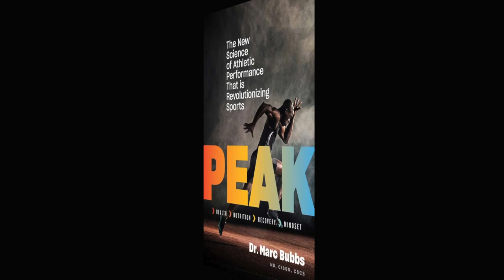Performance Nutrition, Pro Boxing & Building Trust w/ Dr. Scott Robinson PhD & Scott Quigg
Welcome to the PERFORMANCE NUTRITION PODCAST where Dr. Marc Bubbs interviews elite practitioners, coaches and athletes from around the world to help you LEVEL UP your nutrition and performance game.

In this episode, Dr. Scott Robinson discusses pre-camp testing in boxers, the role of carb periodization in training camp, how the nutrition strategy changes when making-weight and the dangers of old-school weight loss techniques, as well as how to fuel to perform on fight night.

Professional boxer Scott Quigg shares his insights on the value of an evidence-based approach to training, the importance of trust in a coach-athlete relationship, what it’s like to get punched in the face and much more!

BOOK (#1 BEST SELLER):
PEAK: The New Science of Athletic Performance That Is Revolutionizing Sport